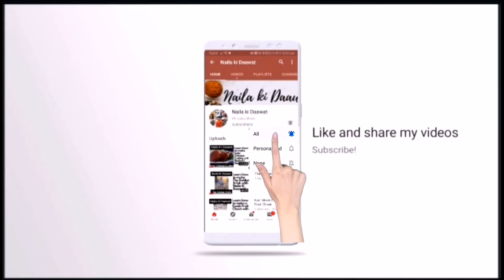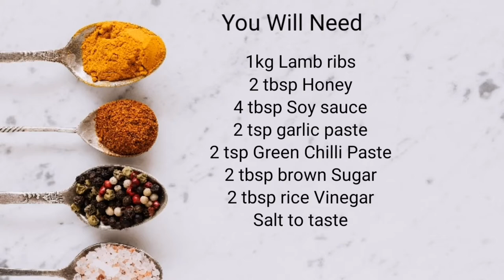Sticky Lamb Ribs recipe in Urdu/Hindi/written English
A nice recipe to get your hands messy. Delicious, satisfying and juicy ribs enough to tickle anyone's fancy.